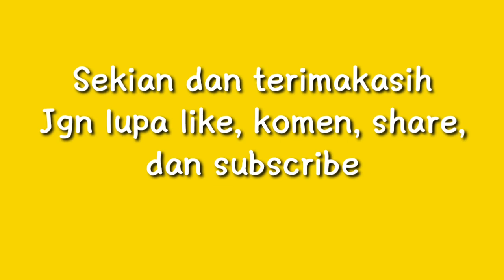Senam Bedincak SMANDA Tanjungpandan Jumat 04 Okt 2019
Pada hari Jumat 04 Oktober 2019 di SMA N 2 Tanjungpandan seperti biasa diadakan senam pagi, dan aerobik. Pagi ini sebagiam siswa senam bendincak sebagian jalan pagi.